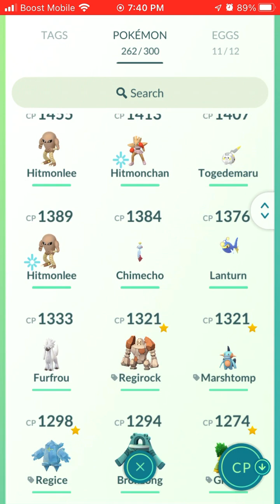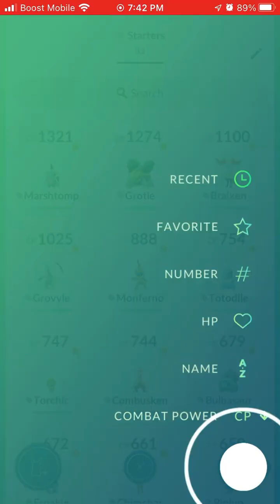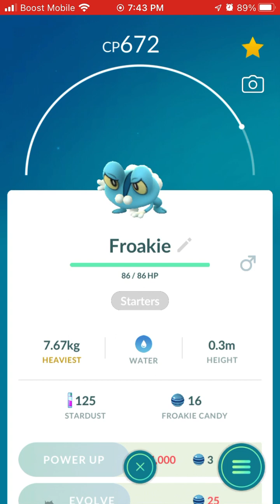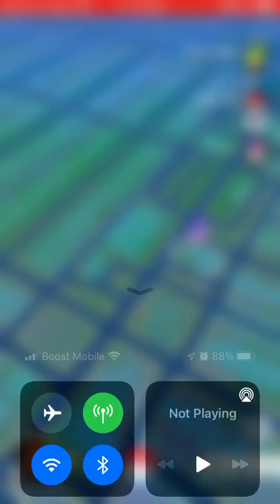Pokémon GO (All My Pokémon)